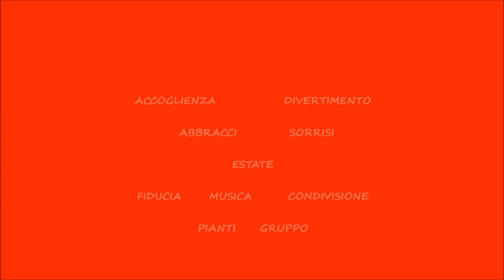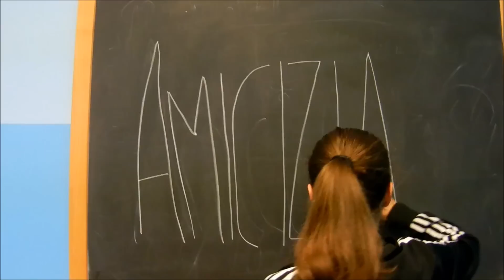MATTI DA LEGAME